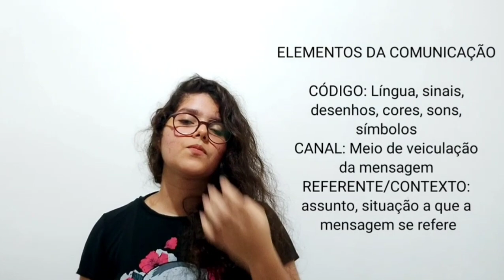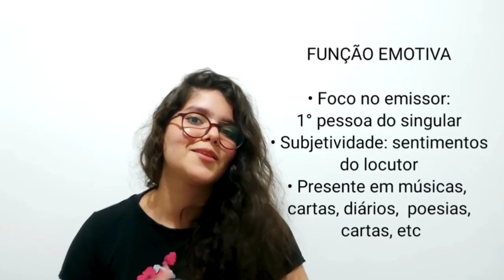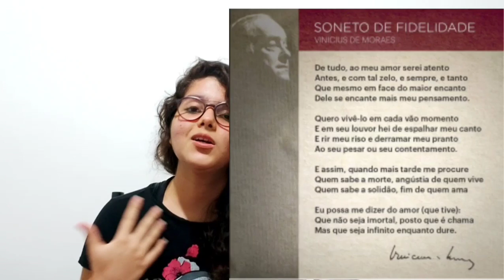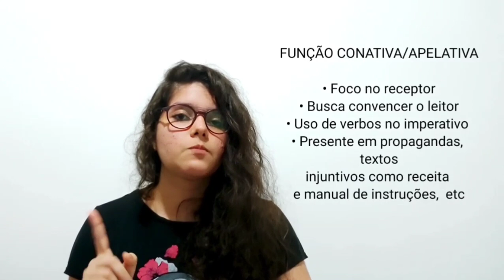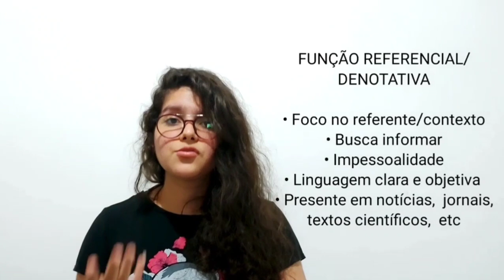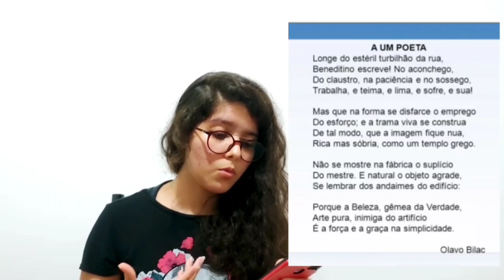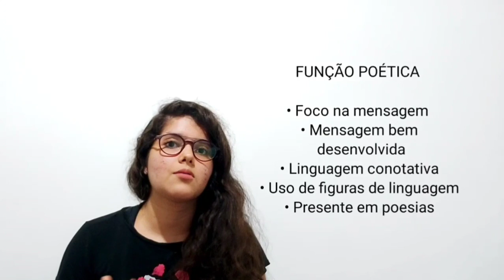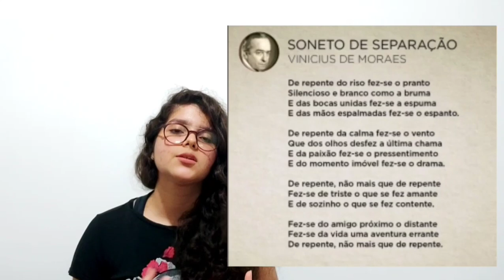Linguagens: Funções da Linguagem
Em caso de dúvidas, me procure para que sejam esclarecidas :)